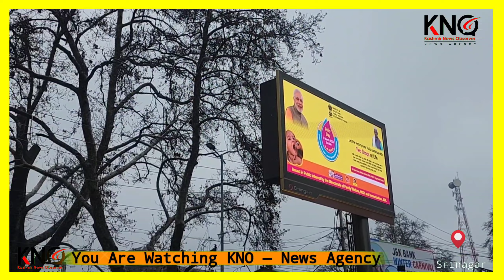Weather will improve from tomorrow afternoon: Weather official